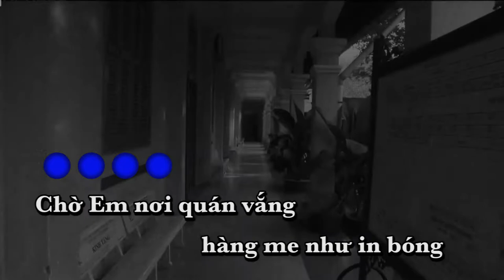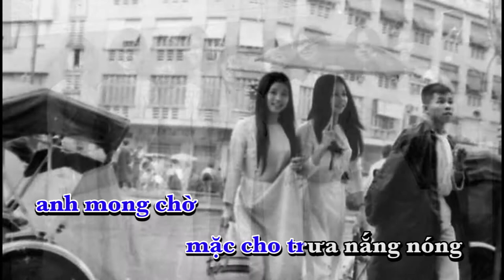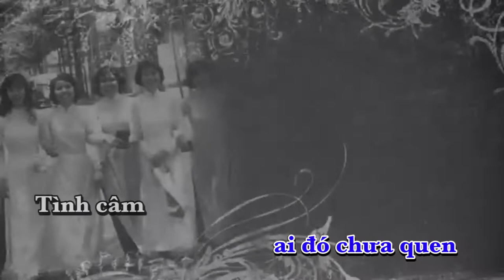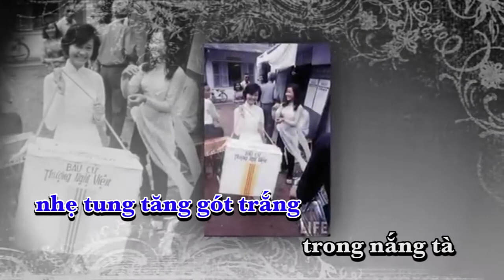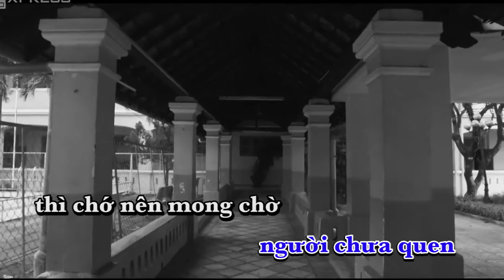TAN GIẤC MƠ ĐẦU